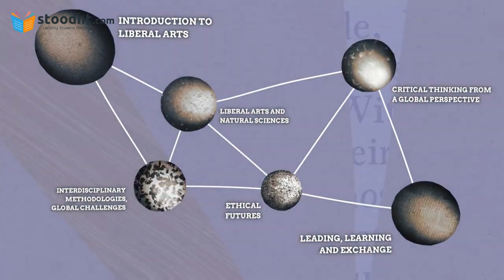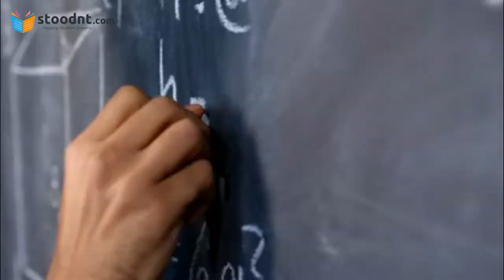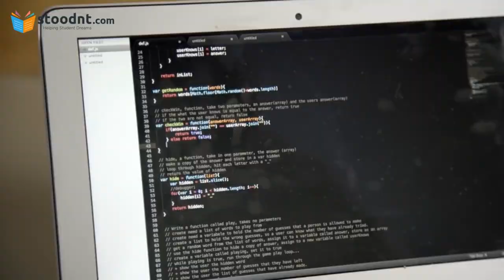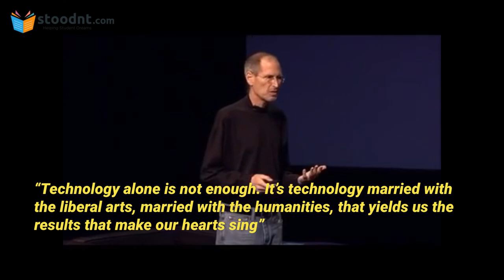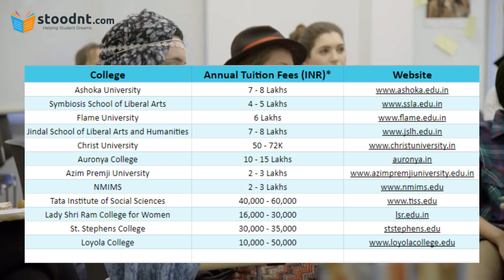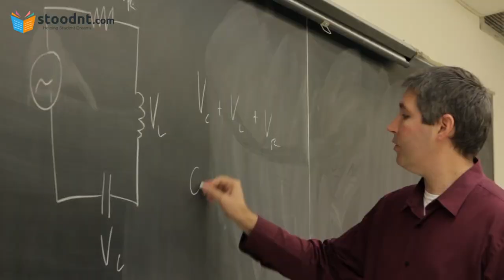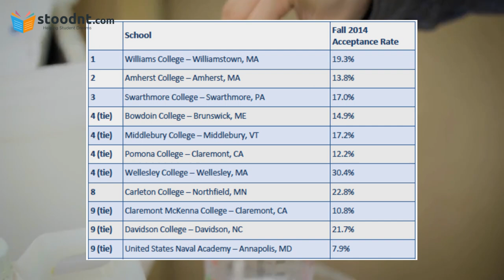Careers in Liberal Arts: Curriculum, Jobs, Top Colleges in India & USA, and Admission Process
Liberal arts education is slowly gaining huge popularity in India. Employers from various sectors are going crazy to hire liberal arts graduates. In this video, find out:
- What is Liberal Arts?
- What are the career scopes and what kind of jobs are available for liberal arts graduates?
- What are the top liberal arts colleges in India & USA?
- How to get into top liberal arts colleges?

Related Blogs:

What is a Liberal Arts College?

Are the Degrees in Liberal Arts Useless?

Liberal Arts Education and Top Liberal Arts Colleges in India & USA

Admission Guidance for the Best Liberal Arts Colleges in India

Liberal Arts Studies at Ashoka University | Q&A with Saikat Majumdar, Professor of English and Creative Writing, Ashoka University

College Application (UG) Journey of Devanshi Rathi – Currently Studying Liberal Arts at UC Berkeley

Life as an International Liberal Arts Student at UC Berkeley

Why Liberal Arts can make you Employable?

How Artificial Intelligence and Digital Transformation are Fuelling the Demand for Arts & Humanities Graduates

Why Study Liberal Arts at Delhi University – Q&A With Utsa Bose, Department of English, St. Stephen’s College

Why Study Liberal Arts in USA and Limitations of Studying Liberal Arts in India, Canada & Europe